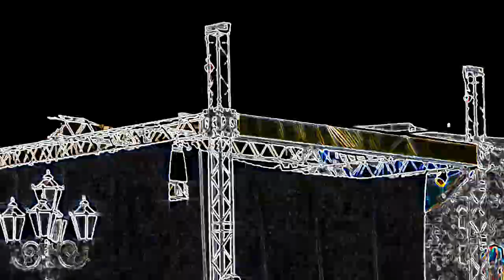YEREVAN SHARAN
The video is a documentary of Yerevan 2018